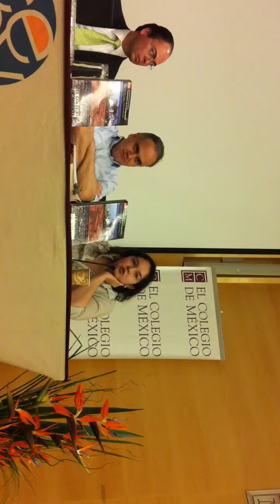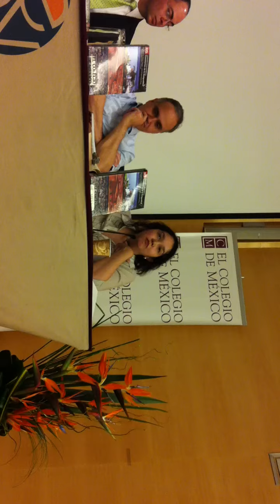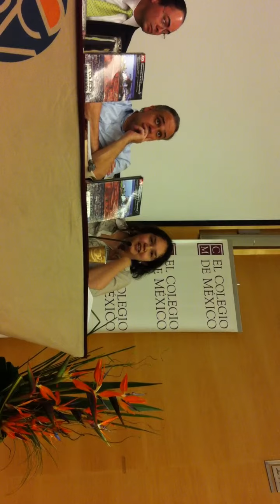Brisna Beltrán en la Escuela de Verano en Movilidad Social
Brisna Beltrán comenta su capítulo en el libro "Movilidad Social en México: Constantes de la Desigualdad"